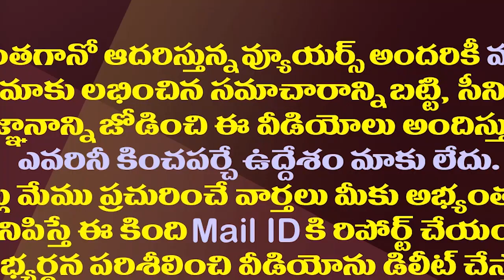యనమల ఇక ఇంటికే..అక్కడ హ్యాట్రిక్ దిశగా వైసీపీ| TDP Was Almost Push Aside The Yanamala Ramakrishnudu